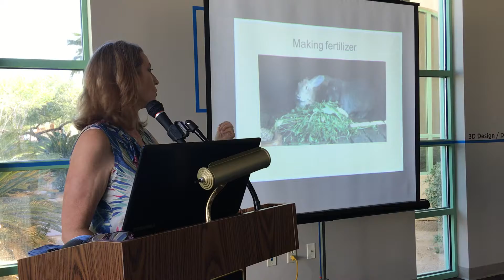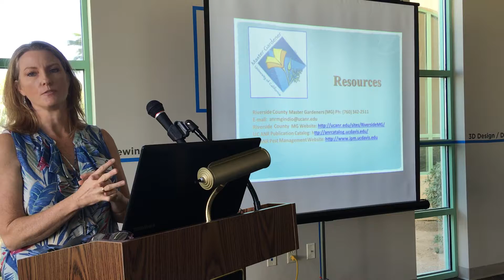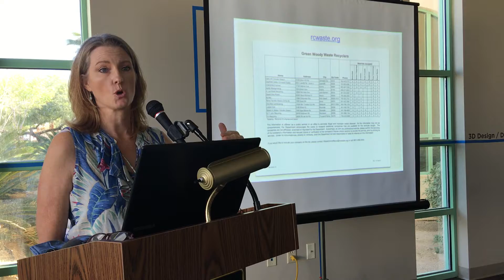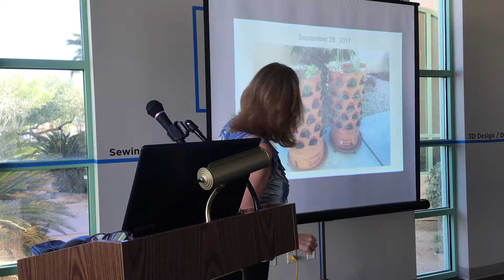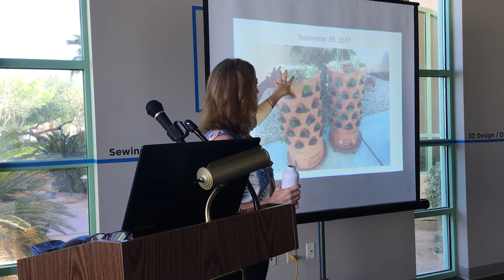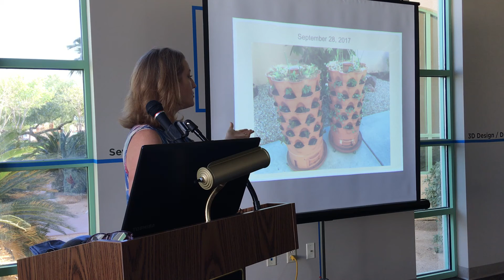Part 5/6: Edible Gardening with Permaculture Design-La Quinta Library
Diversity in composting: Using worms, chickens and rabbits. Getting comments and answering questions from audience. Addressing soil pH, aphids and differentiating Garden Tower from Tower Garden.